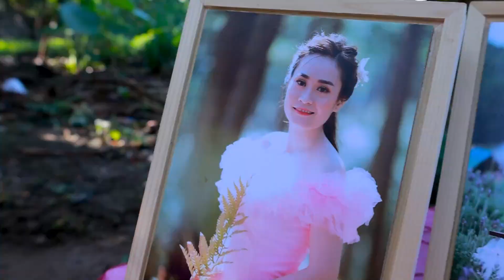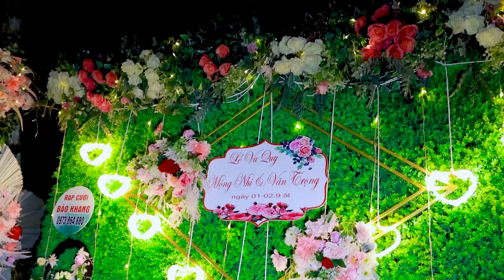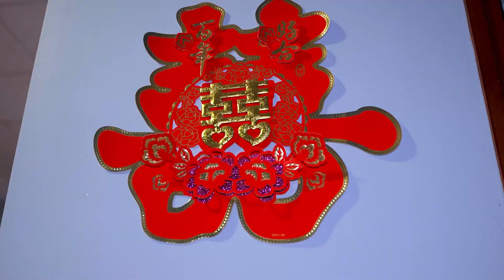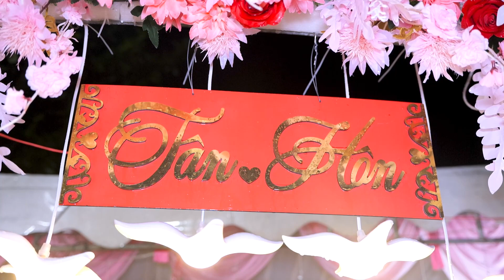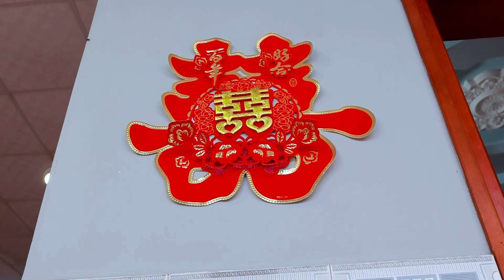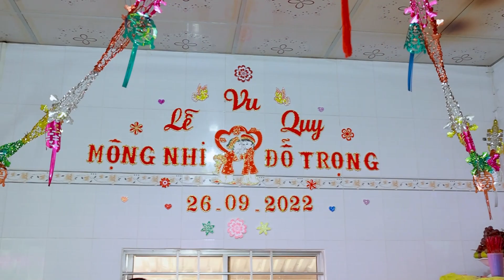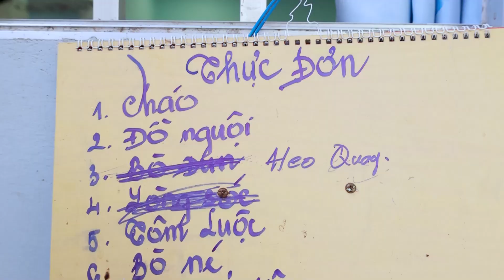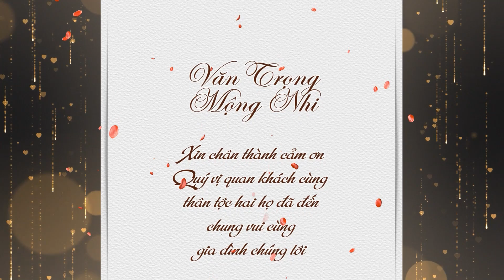Lễ Tân Hôn | Văn Trọng - Mộng Nhi | 27.09.2022